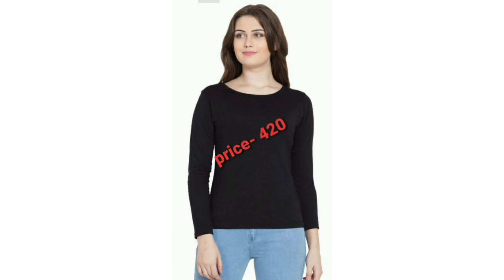2020 Girls black t shirt and top under 500| Black outfits| Stylish black top design 2020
2020 Girls black t shirt and top under 500| Black outfits| Stylish black top design 2020

Hi Girls,

or new updates k liye mujhe instagram pe follow kijiye- ekutyagi09

fancy top, fancy tops for girls, fancy top design,

u can also watch-

2020 stylish shorts design for girls-

top palazzo pant outfits for girls-

2020 latest top designs for girls-

2020 designer party wear dresses-

latest sling bags design 2020-

61+ latest lehenga designs 2020-

Ghar baithe mangwaaye midi dresses 2020-

ruffle/frill saree designs 2020-

51+ latest blouse designs-

latest kurta set 2020-